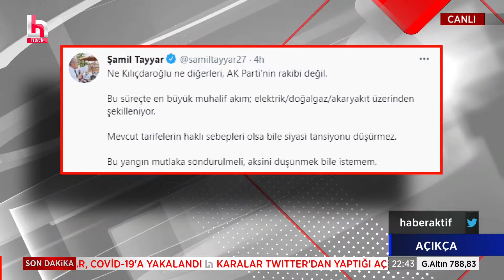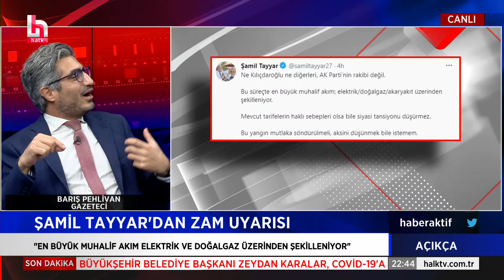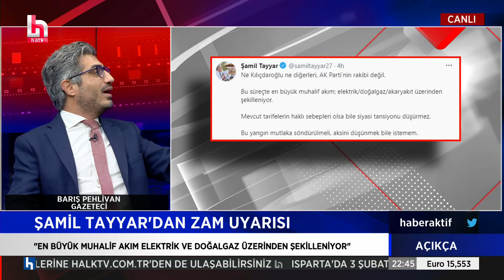AKP'li Şamil Tayyar'ın zam uyarısını Barış Pehlivan yorumladı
Vaka sayıları patladı, neden ek tedbir yok?
Isparta mum ışığında: Sorumlu kim?
Liderlerin muhalefet zirvesi 12 Şubat'ta: nasıl bir yol izlenecek?